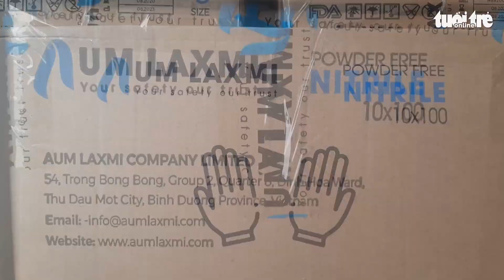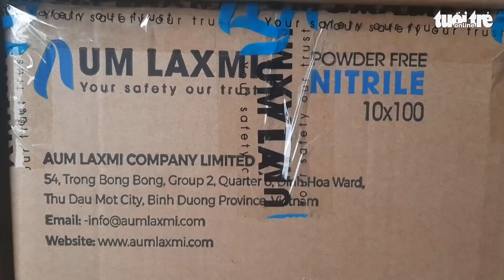Mua hàng triệu găng tay y tế đã qua sử dụng ở TP HCM mang về xuất khẩu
Ngày 14-8, Cục Quản lý thị trường tỉnh Bình Dương phối đã phát hiện kho chứa hàng của Công TNHH Aum Laxmi, tại phường Định Hòa, TP Thủ Dầu Một có hàng triệu sản phẩm găng tay y tế đã qua sử dụng chuẩn bị xuất bán.